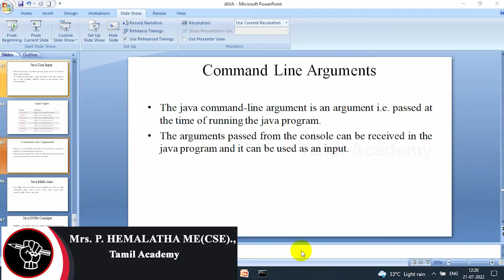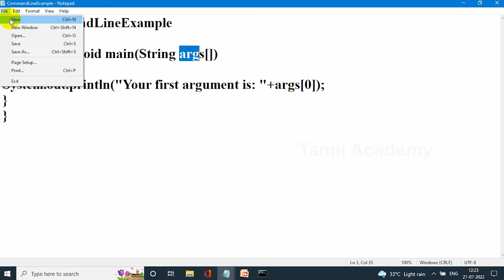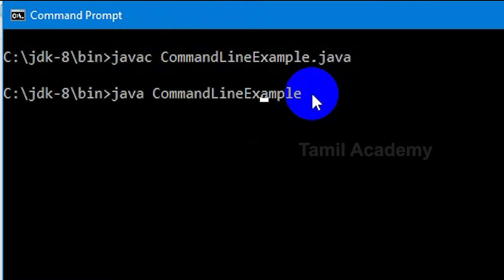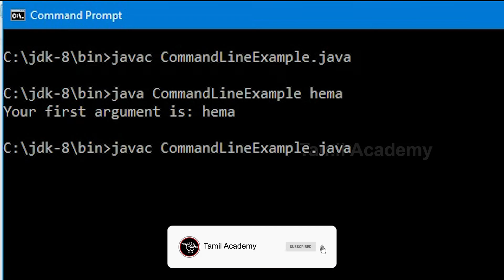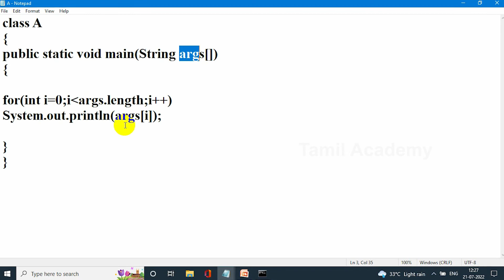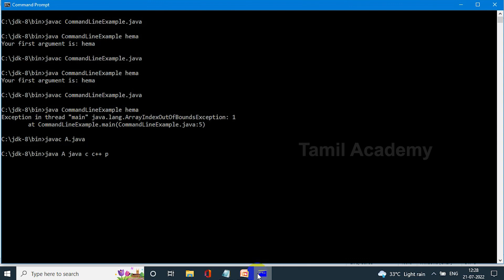Learn Java | Command Line Arguments | Part - 9 | தமிழ் அகாடமி